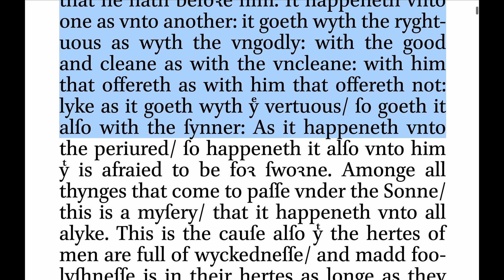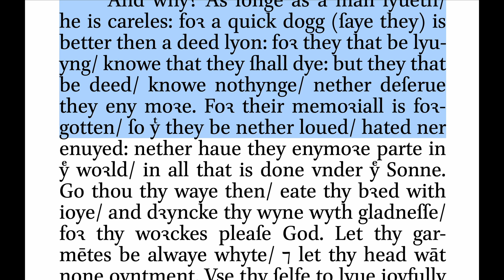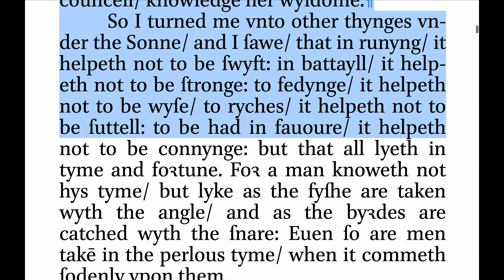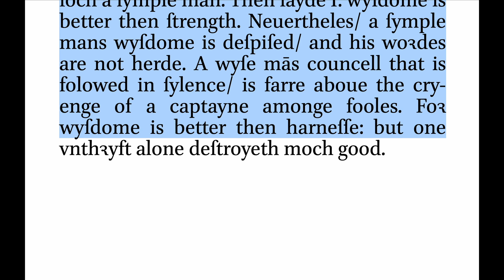ECCLESIASTES 9 from the 1537 “Thomas Matthew Bible” in Original Spelling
Primary Translator: Myles Coverdale.

From the “Matthew Bible” of 1537, which contained all the extant Bible translations of William Tyndale, supplemented by translations by Miles Coverdale and John Rogers of all the books Tyndale never completed. Text rendered with “Brill” typeface. Drop caps use “Pacioli” typeface. Crosses use “Crucis Ornaments” typeface, with a specially modified cross to render the “cut cross”.